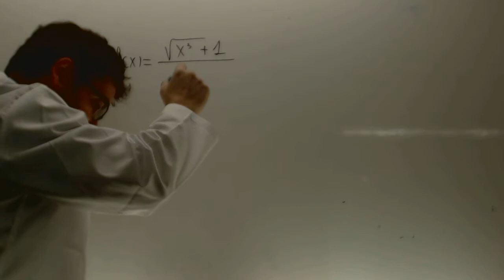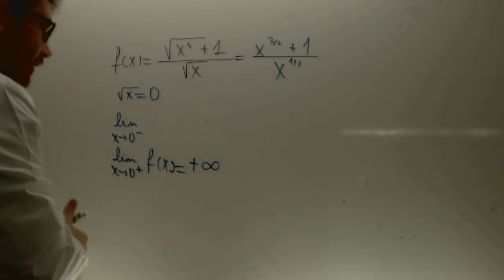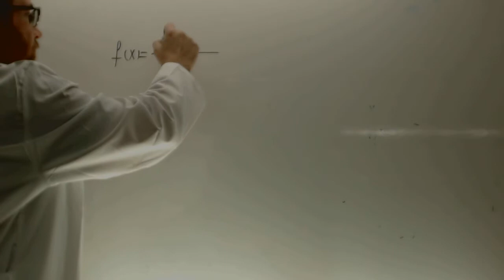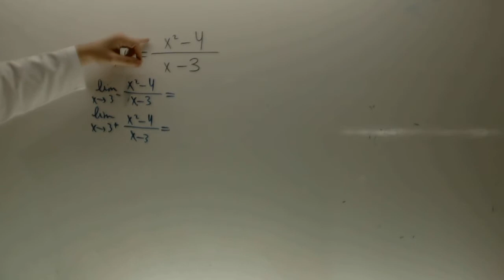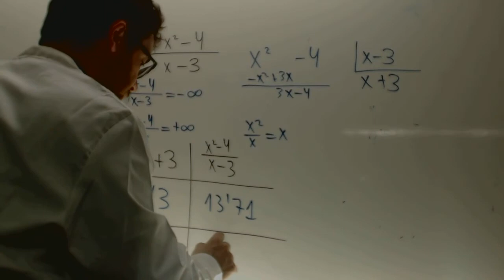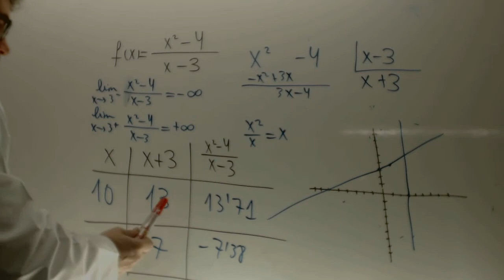Asintota oblicua Matematicas 1 Bachillerato Academia Usero Estepona